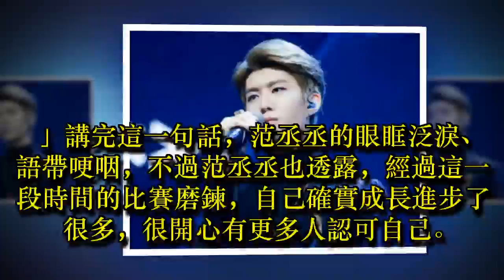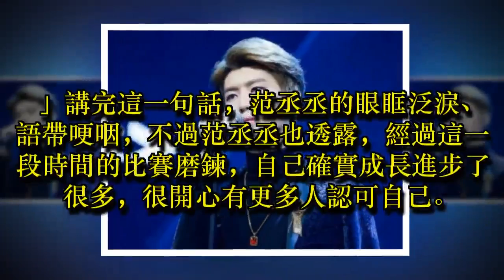被質疑是范冰冰「私生子」 范丞丞首度寫歌回應